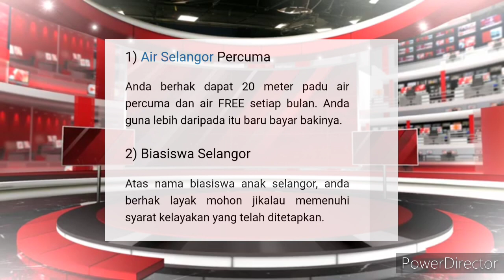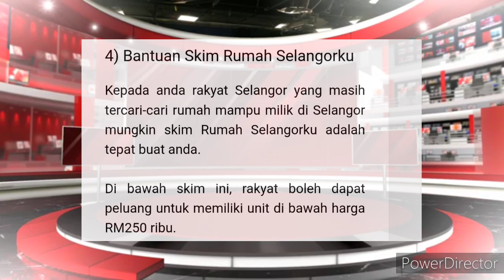BERITA BAIK ! BANTUAN , BIASISWA DAN SKIM DILANCARKAN !